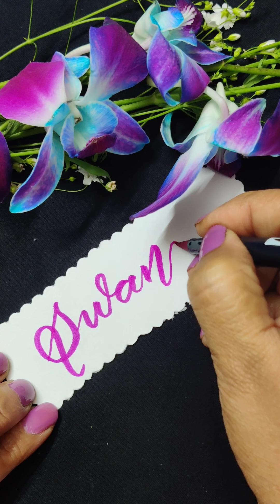name request completed|| Compilation video(more than 10 names)